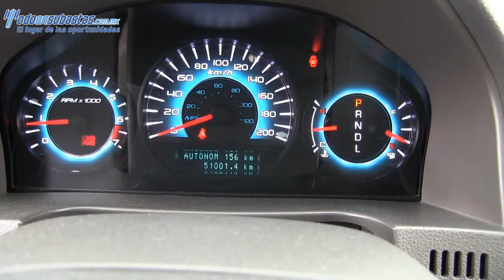R352735 - Ford / Fusion / 2012